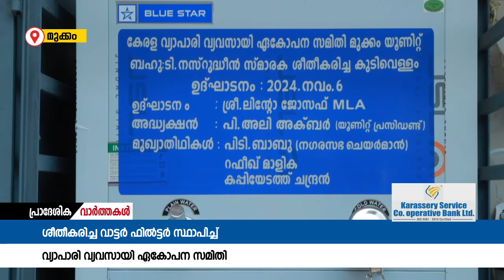ഇ.എം.എസ് ബിൽഡിങ്ങിൽ കേരള വ്യാപാരി വ്യവസായി ഏകോപന സമിതി മുക്കം യൂണിറ്റ്വാട്ടർ ഫിൽട്ടർ സ്ഥാപിച്ചു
പൊതുജനങ്ങൾക്കും,വ്യാപാരികൾക്കും ശീതികരിച്ച കുടിവെള്ളം ലഭ്യമാക്കുക എന്ന ലക്ഷ്യത്തോടെ മുക്കം
മാർക്കറ്റിലെ ഇ.എം.എസ്  ബിൽഡിങ്ങിൽ കേരള വ്യാപാരി വ്യവസായി ഏകോപന സമിതി മുക്കം യൂണിറ്റ്
വാട്ടർ ഫിൽട്ടർ സ്ഥാപിച്ചു